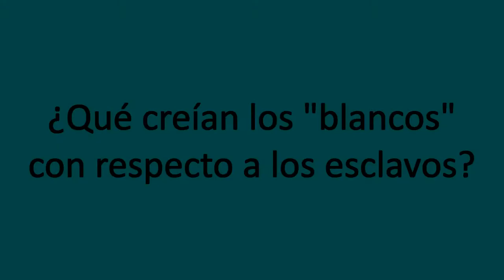"Amistad" - "El espejo africano" (6ºA)